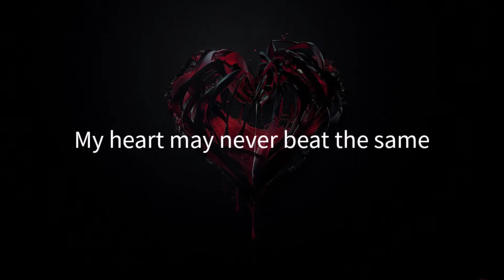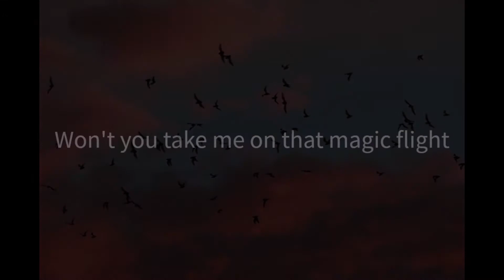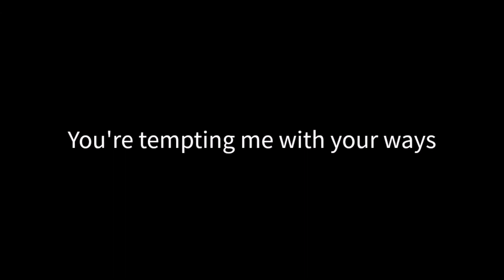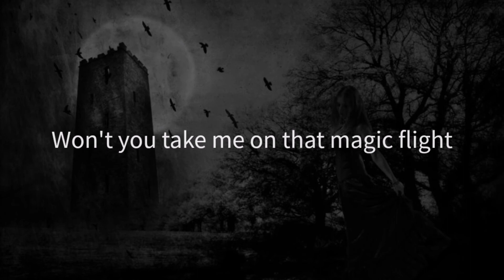Temptation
Performed by Jay David
Written by J.D. Phillips & Howard Hubbard

Video by Stephanie J Bartik  NY ROCKSTAR PHOTOGRAPHER